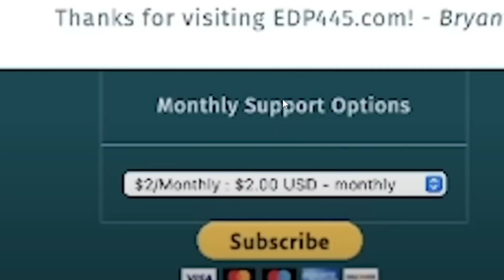EDP445 Situation just got a Whole Lot CRAZIER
The best Video ever